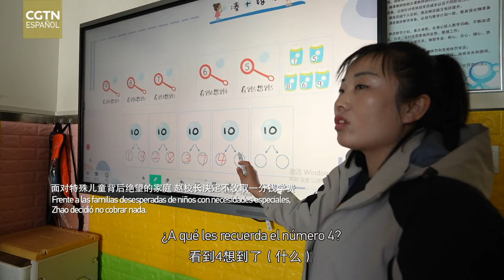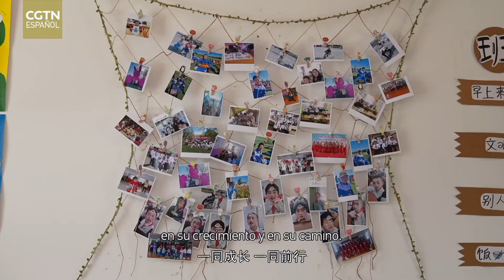Héroes anónimos | Iluminar las estrellas solitarias | Documental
Como madre de un niño con autismo, Zhao Yan nunca se ha rendido ante las dificultades que la vida le ha presentado. Tras tres años de rehabilitación para su hijo, decidió invertir todos los recursos de su familia y solicitó un préstamo de 400.000 yuanes para fundar un centro educativo especializado en la cabecera del distrito. En los nueve años desde su creación, el centro ha proporcionado rehabilitación gratuita a 400 niños con discapacidad, de los cuales 87 han ingresado en escuelas regulares y 15 han encontrado empleo, logrando así una vida independiente. Acompaña a CGTN para conocer a estos niños y a su profesora Zhao.